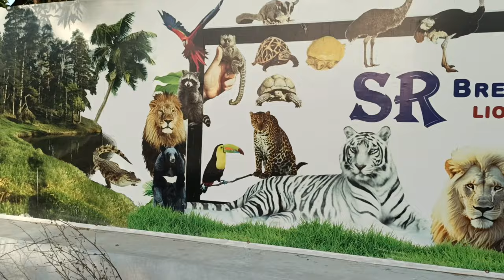🦌🦩 Paracha Zoo Tour | 🐾🦒 Exploring Paracha Zoo's Exotic Animals 🦁 | SR Breeding Farm 🐅🦓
Here is a small glimpse of my small space and home for animals.
Join me on a thrilling adventure through the Paracha Zoo, where we'll get up close and personal with some of the world's most exotic animals! From graceful Deer to Majestic Lions, this vlog is your ticket to an unforgettable safari experience right from your screen. Get ready to be amazed by the wonders of the Animal Kingdom!